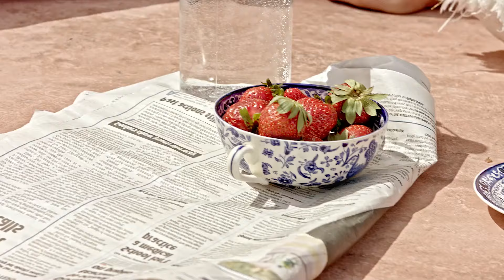BEST SUMMER SONGS - DEEP HOUSE MIX - 2024's Deep House Treasures, A Sound Adventure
BEST SUMMER SONGS - DEEP HOUSE MIX - 2024's Deep House Treasures, A Sound Adventure 470
Tik-Tok Playlist Mix made with Love by  Youtube Music Channel:
00:00:10  |  01. Mira Tone - Wondrous
00:03:26 | 02. Otilia - Tres Amores Mustafa Emre Remix Bass Boosted
00:06:42  |  03. Lyra Sky - Another Love
00:09:42 | 04. Camila Dorez - Russian Girls
00:11:58 | 05. Josie Valerie- Dance Baby English Spanish Foreign Music
00:14:29 | 06. Karina - Princessa FREEZONES Remix Best Bass House CDMusic Ultimate

We have best of tropical deep house music like 'Mira Tone Wondrous' for chillout lounge or any summer day of your life. In this summer mix we have also 'Otilia Tres Amores Mustafa Emre Remix Bass Boosted )', a vocal song extracted from a Mega Hit compilation of vocal deephouse. Even if you run, study, read a book this vocal deephouse bass boosted 'Another Love' song can make you have very happy devine feeling about life. Theese first four tracks from this summer mix can be best for car music also, on a long ride, in your holiday at the Ibiza beach. The fourth vocal song of the deep chillout playlist mix is 'Russian Girls )' and have a very sweet vocal and is in tropical deep house music style of 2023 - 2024. Sometimes there are bass boosted or electro house music in the playlist mix.

 This is a official artistic music video with the purpose to explore the captivating beauty of our world through the lens of our talented and beautiful models and the creative direction of Steven Perez, William Jones, Charles Moore. In this visually stunning presentation, our girls models are Sofia Martinez, Lily White, Chloe Jackson, Mia Davis, Emma Johnson, elegantly showcase the allure of various breathtaking locations worldwide.